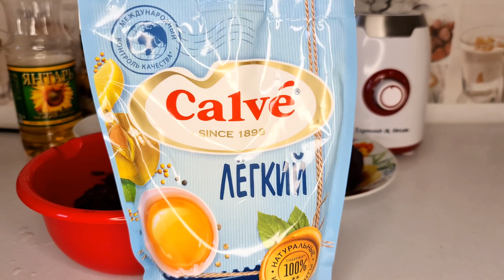🍽Два Простых Салата из свеклы! Кулинарный влог.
Наступил последний день месяца, и начало нового каталога! Хочу поделится с вами лучшими предложениями 08/2021 каталога Avon.
Скажу честно, каталог за август, на фоне июльского каталога сильно проигрывает. Но я полистал его с пристрастьем и смотрите что я возьму в этом каталоге, и что вам рекомендую.

✔️ВАЖНО! Если вы хотите получать мою личную поддержку в оформлении заказов, подборе продукции и получении выгодных бонусов от компании используйте только эту ссылку для регистрации я буду рад видеть вас там!